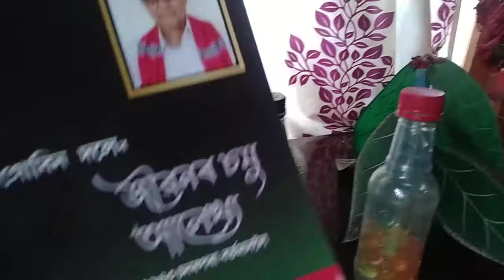৭৮ বষতো গুৱিন দলে দেৱে শিক্ষা দান কৰি আছে, সম্পুন চাওক